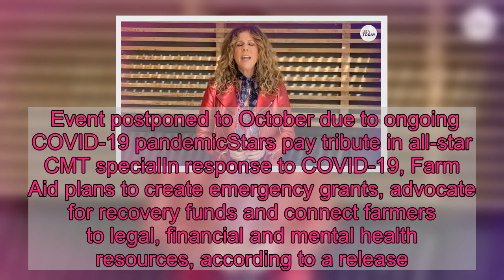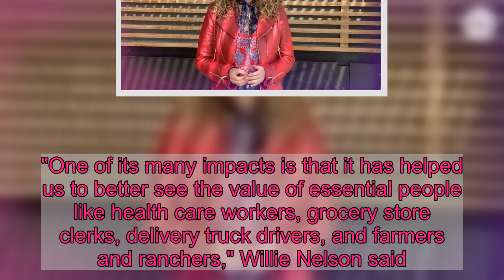Willie Nelson hosts virtual concert Saturday with Neil Young, John Mellencamp and Dave Matthews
Farm Aid, the annual concert that's raised money and awareness for family farms since 1985, is airing on a TV screen near you this weekend. Willie Nelson, Farm Aid president and co-founder, announced earlier this week plans to broadcast "At Home With Farm Aid," a virtual concert benefiting farms impacted by COVID-19.He'll be joined by Farm Aid board members Neil Young, John Mellencamp and Dave Matthews, as well as Nelson's sons, Lukas and Micah. The program airs Saturday at 8 p.m. ET on AXS TV. SiriusXM will broadcast the hour-long show on Dave Matthews Band Radio (Ch. 176) and Willie’s Roadhouse (Ch. 59). Viewers can also tune in via farmaid.org or AXS TV social media channels. Event postponed to October due to ongoing COVID-19 pandemicStars pay tribute in all-star CMT specialIn response to COVID-19, Farm Aid plans to create emergency grants, advocate for recovery funds and connect farmers to legal, financial and mental health resources, according to a release. The coronavirus has "disrupted our entire country and is a grave threat to all of us," Willie Nelson said the release."One of its many impacts is that it has helped us to better see the value of essential people like health care workers, grocery store clerks, delivery truck drivers, and farmers and ranchers," Willie Nelson said. "Farm Aid has worked for 35 years to build a family farm centered agricultural system, and we are here now to support farmers and ranchers in this crisis, without whom we could not eat." AXS TV follows the broadcast with a "Best of Farm Aid 2019" show Sunday (8 p.m. ET/PT). The highlight package features performances from Nathaniel Rateliff & The Night Sweats, Margo Price, Tanya Tucker and more.